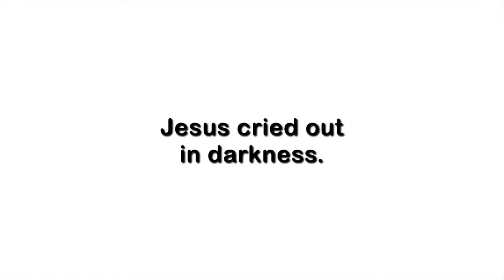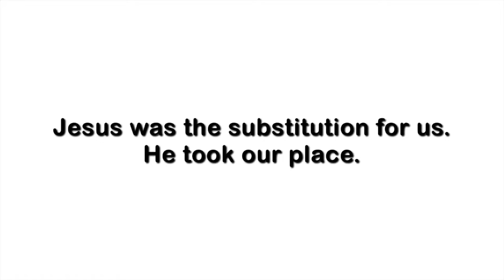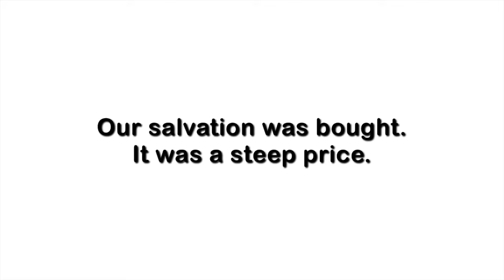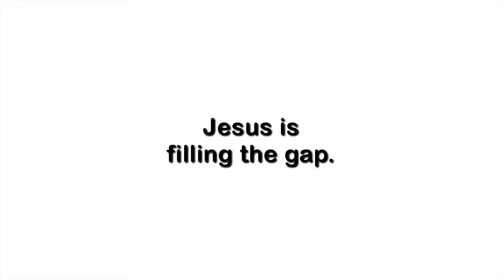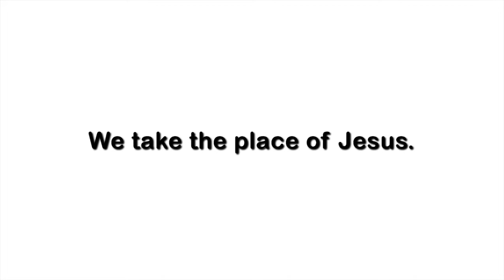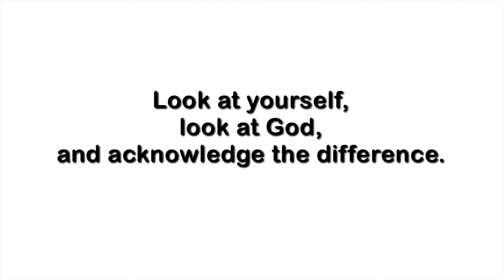CORE Paying the Price